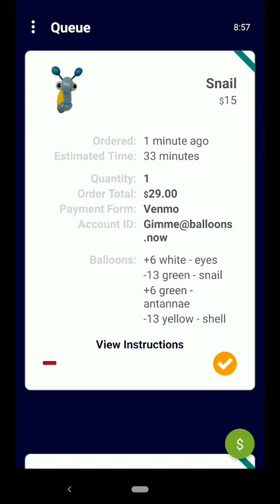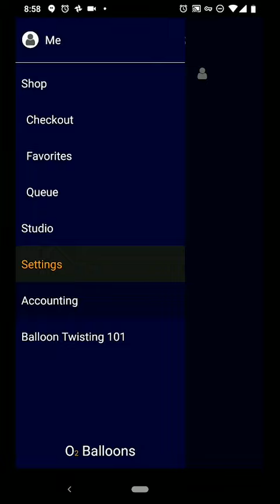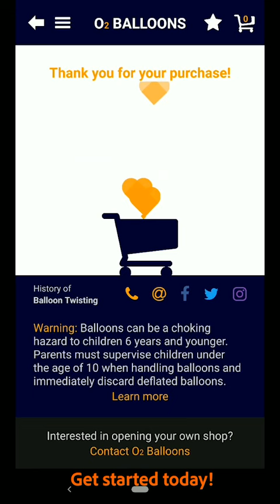O2 Balloons - Your Own Balloon Business App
Available for download on Google Play and App Store today.

Learn a new hobby and a side hustle at the same time! Did you know Balloon Artists can earn up to between $75 - $150 per hour?! People love to be entertained and selling balloons can be a fun and lucrative side business.

You don't need a license, all you need is a bag of balloons and an air pump to get started.

We really hope you enjoy the fun and excitement this hobby will bring to your life and wallet! Let us know if you have any questions.